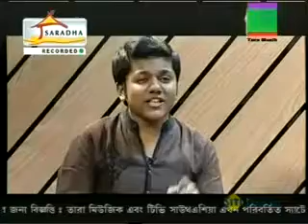gourab sarkar singing aagun legechhe aagun in tara muzik take a break